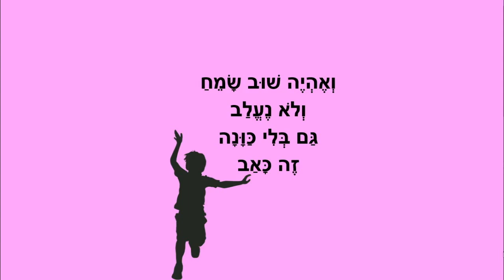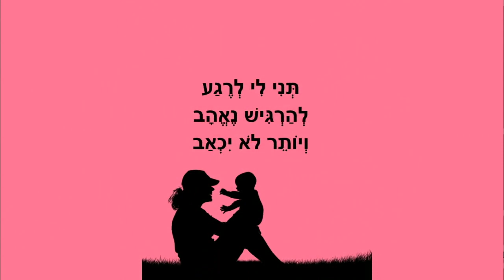ליטוף קטן - שיר לאמא - כתבה: ריקי זקן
ליטוף קטן
יום המשפחה לאמא